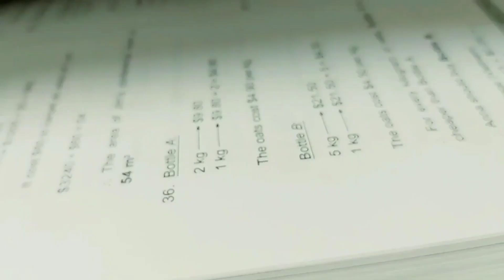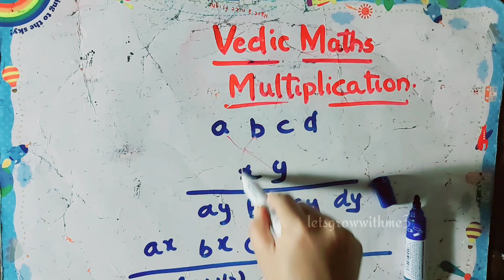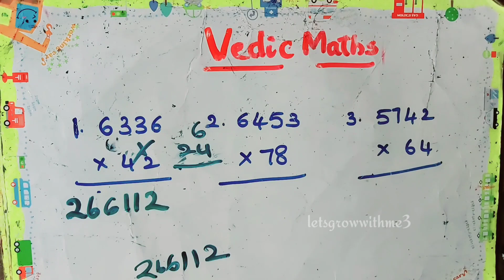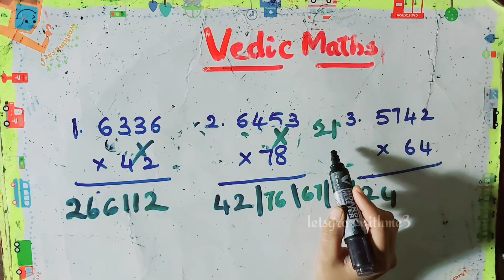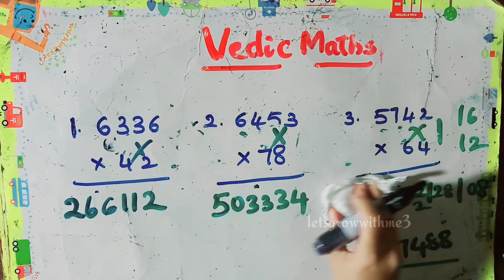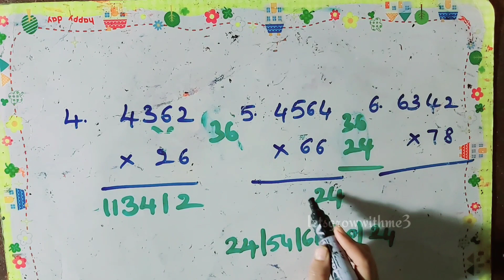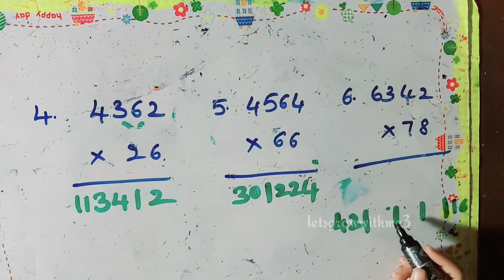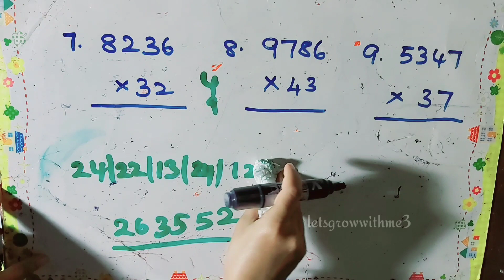Vedic Maths|Multiplication of any four digits x two digits| Criss Cross Cross Cross